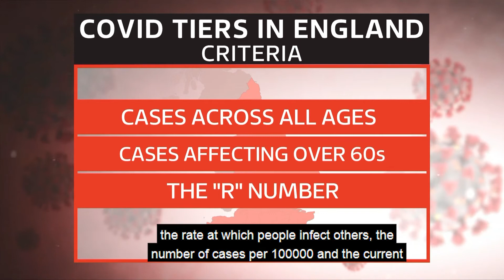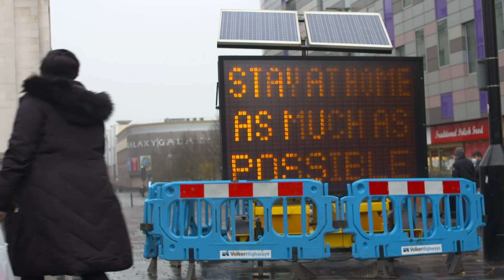Dr Natalie Ashburner talks to ITV news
Dr Ashburner raises concerns over the increasing pressures felt in hospitals across the nation in an interview with ITV news in Luton.